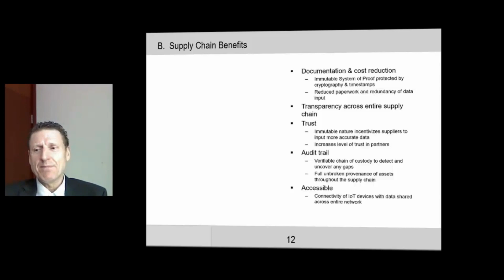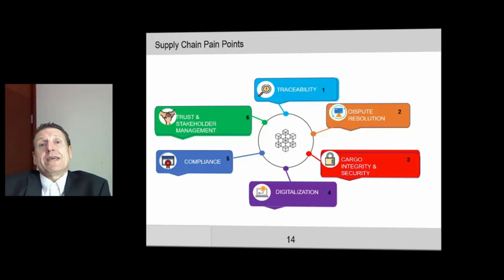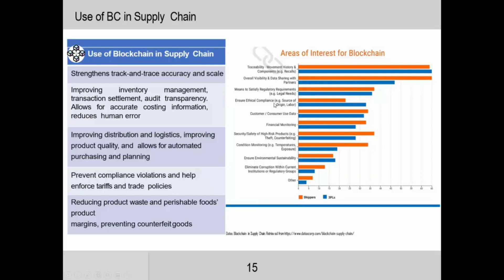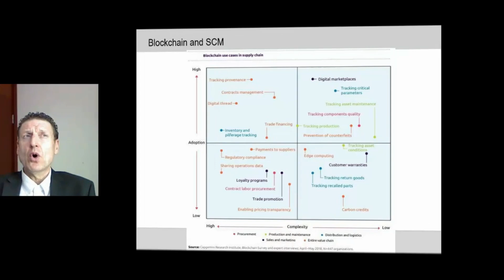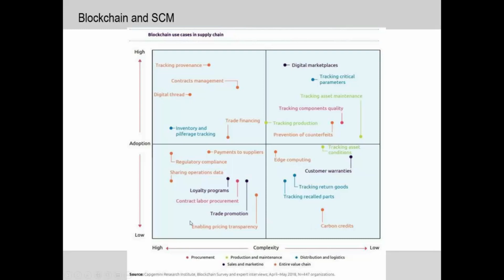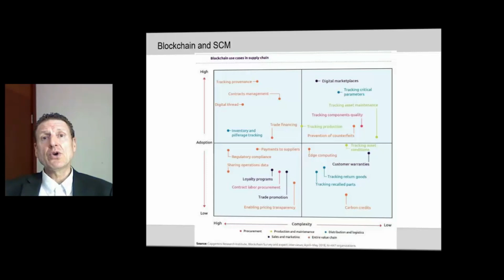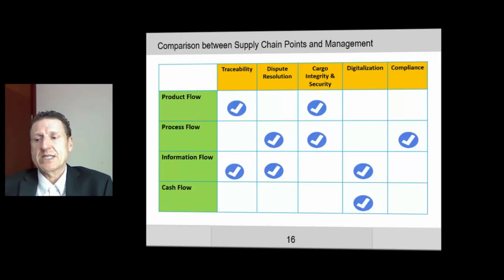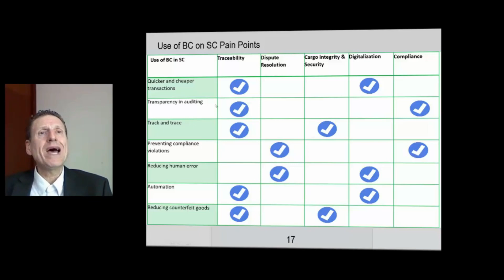GSCE - 09 - Blockchain in the Supply Chain - Part 2 - What are the Benefits?